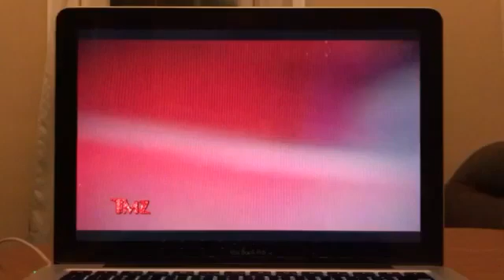TMZ Los Angeles Joe Biden Celebration Gas Stations (Slowed Down 30% & Reversed)